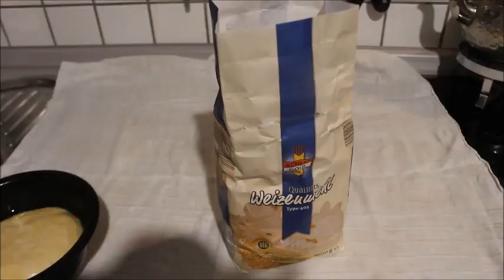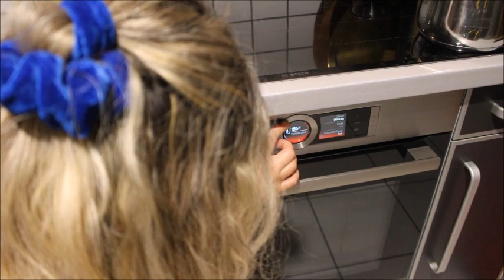ELMALI RULO TURTA VANİLYA SOSLU MUHTEŞEM BİR LEZZET APFELSTRUDEL & VANILLESAUCE Nurmutfagi NurGüL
ELMALI RULO TURTA VANILYA SOSU ILE MUHTESEM BIR LEZZET APFELSTRUDEL & VANILLESAUCE Nurmutfagi NurGüL
Malzemeler
HAMUR ICIN
1 bardak un 200 gr
1 yumurta
bir cimdik tuz
yaklasik 50ml ilik su yarim cay bardak kadar
1 yemek kasik elma sirkesi
1 yemek kasik siviyag

ELMALI HARC ICIN
1,5 kg elma
5-6 yemek kasik seker
yarim su bardak üzüm
yarim su bardak ceviz ici
yarim su bardak galete unu
1,5 tatli kasik tarcin
2 yemek kasik tereyag
üzerine bolca putra sekeri

VANILYA SOS ICIN
2 yumurta sarisi
1 silme yemek kasik nisasta
1 cay bardak süt
1 kutu krema 200ml
5 yemek kasik seker
1 yemek kasik vanilya aromasi varsa bir tane cubuk tarcin
1 paket vanilya sekeri